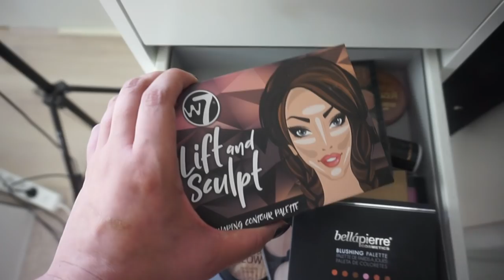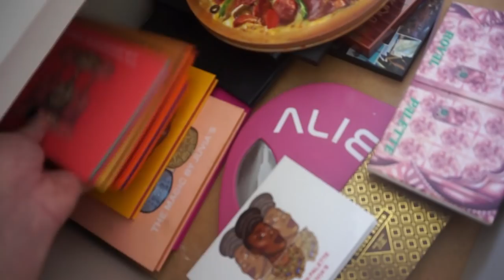MIJN MAKEUP STASH 2019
Vandaag laat ik mijn makeup stash zien! Enjoy :)

Mijn bureau:

De 2 ALEX ladeblokken

Bureau blad

Het ALEX opbouwdeel

Bureau spiegel:

SARAH

Volg mij ook op mijn social media accounts:
Instagram: Sarah Marikh & Sarah Marikh Cosmetics